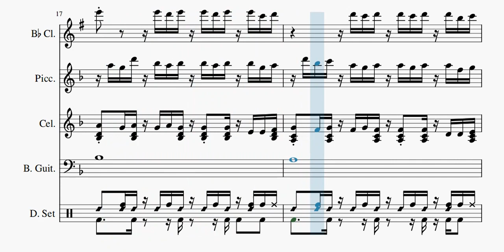【自作曲】『冬の日その8』 / Original Music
2002年2月に作った曲を手直しして動画化しました。

曲名：『冬の日その8』